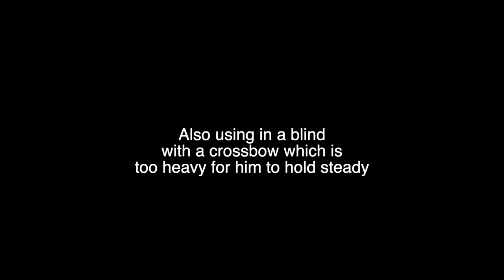REVIEW: Primos Trigger Stick Gen 3 Short Tripod - Great for Young Shooters and Hunting from a Blind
Review of the Primos Trigger Stick Gen 3 Short Tripod.  I bought this to help my 8 year old son balance his .410 and crossbow and it worked great.  I have also used it with success during muzzleloader season and find it to be a useful tool both inside a blind and out.  It has a number of adjustments and will adjust from 18″ to 38″ height.

Primos Trigger Stick Gen 3 Short Tripod

If this review was helpful to you, you can purchase this product using our affiliate links above and we will receive a small commission at no added cost to you or visit our Amazon Influencer Shop or check out our Walmart Influencer Shop to see all of our other favorite products

About this product:
Like every Trigger Stick, the new Primos Trigger Stick Gen 3 adjusts to your desired height with just one hand and the pull of a trigger. The new Locking Leg Angles give you more stability at more angles in the field. The new Quick Detach Yoke System with Integrated Lock makes it easier than ever to switch from gun to optics and back again. Smoother panning action helps you rotate, scan and find your perfect shot effortlessly. It’s the next level of Trigger Stick to give you the next level of confidence in every shot in all terrain – standing, sitting, or kneeling.